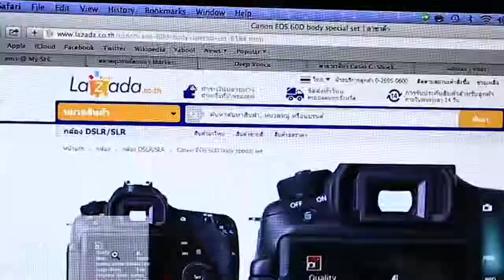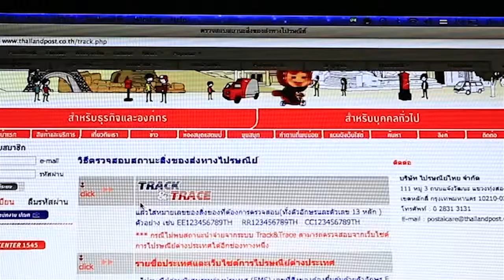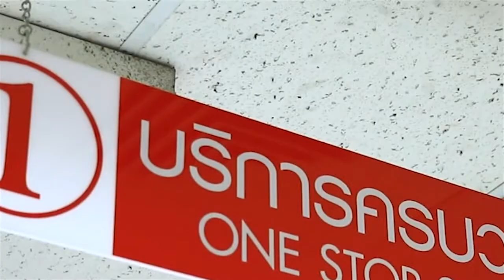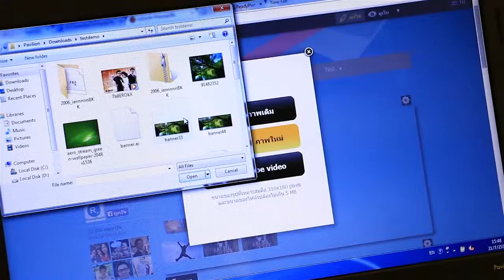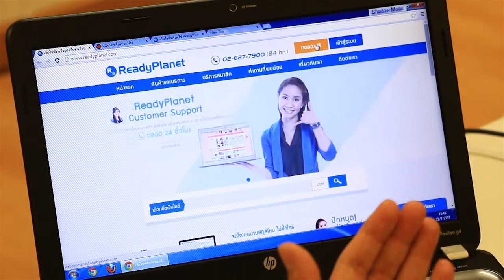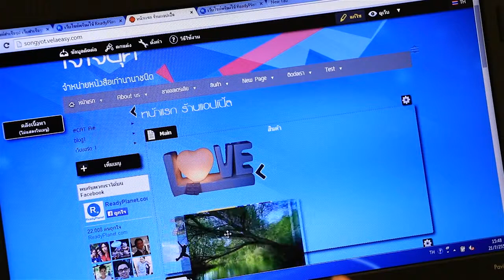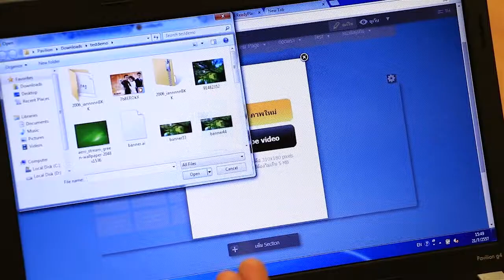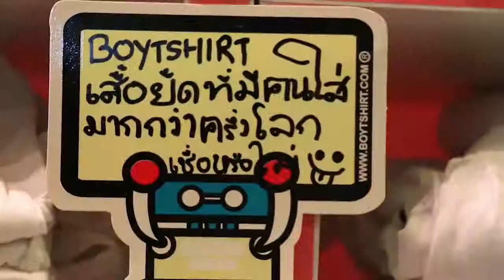20140818 INSIDE OUT ตอน เว็บไซต์สำเร็จรูป รอด รอด รอด